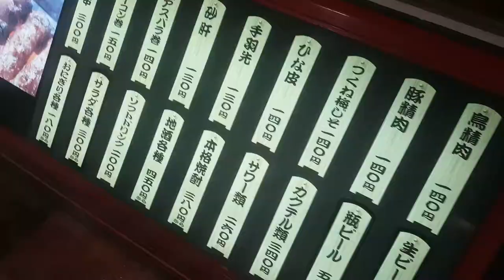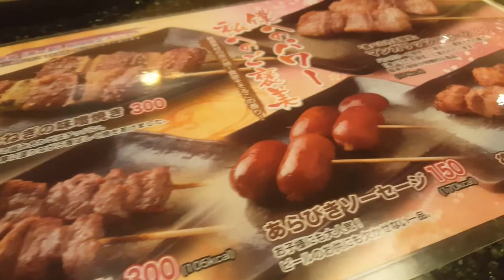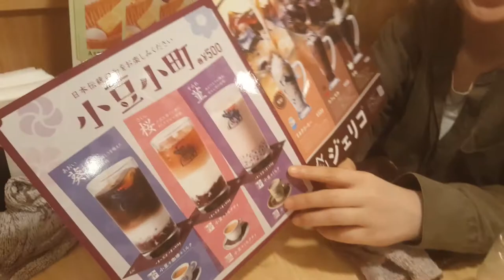Driving in Japan for the First Time | BETTER EVERYDAY - S01:E07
- We go to Maruyama Zoo.
- We eat some yakitori with friends.
- I study up on driving in Japan
- I drive for the first time on the opposite side of the road.
- We go shopping.
- We end up at another park